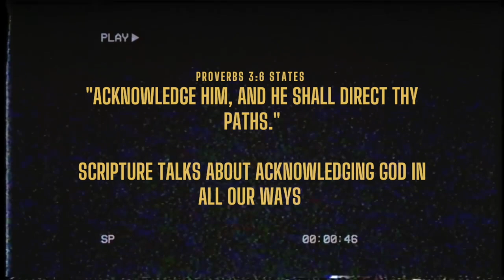Worship Wednesday Season 3 | Episode 11 with Obed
Episode 11 | Obed Darkwa. Talk about a creative episode. Not going to get into too much listen for yourself

As you SHOULD know by now this year's theme is DWELL! The anchor scripture is taken from Psalms 27:4

"One thing I ask from the Lord,
    this only do I seek:
to gaze on the beauty of the Lord
    and to seek him in his temple."

This year God is calling us back to where it all began! It's only right we sent the tone so. listen and be blessed

Check out The Twelfth Collective on Instagram @twelfthmusic and on Tiktok @the12thcollective

If you haven't already check out the tenth episode of Worship Wednesday with Olivia -

Formalities
Songs
Holy Spirit - Jesus Culture ft Kim Walker-Smith
All the Glory Belongs to You - Mali Music

Videographer - Elisha Itota (Instagram: @elijahitota),
Video Editor - Olivia Agbaje (Instagram: @livsaje)
Sound Engineer - Bolaji Adebajo (Instagram: @bolajeetz)
Mix and Master - Obed Darkwa (Instagram: @darkwa.sessions)